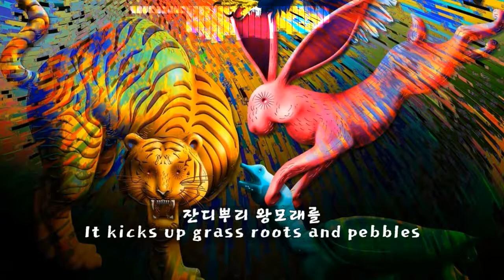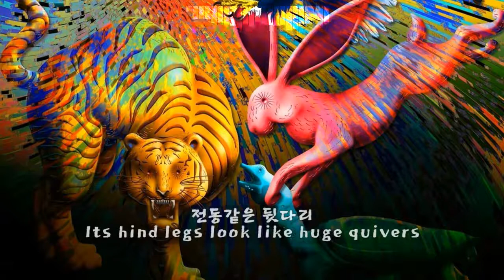이날치(LEENALCHI) - 범 내려온다(Tiger is coming) Kor-Eng sub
Feel the Rhythm of Korea: SEOUL
Imagine your Korea

작사: 미상, 판소리 수궁가 중 일부
작곡: 이날치
2019
Lyricist: Unknown, a part of Pansori, SuGungGa
Composer: LEENALCHI

서체: 카페24동동, 카페24빛나는별, 제주한라산

2D1N
1박2일